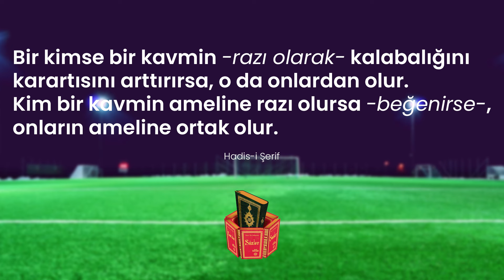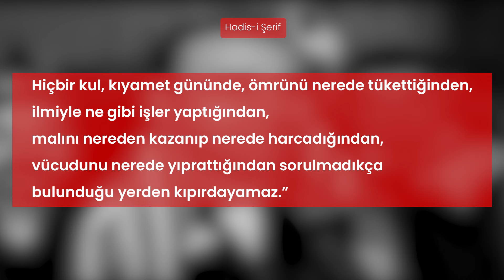Endüstriyel Futbol Mason İşidir (Altyazılı) | Rüştü Tafral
''. ayetine en âzam bir tarzda şimdiki boğuşan insanlar mazhar olmalarından, onlara değil taraftar olmak veya merakla o cereyanları takip etmek ve onların yalan, aldatıcı propagandalarını dinlemek ve müteessirane mücadelelerini seyretmek, belki o acip zulümlere bakmak da caiz değil...

Risale-i Nur